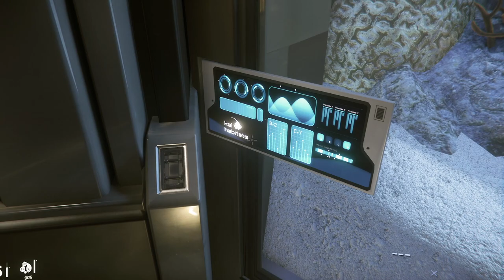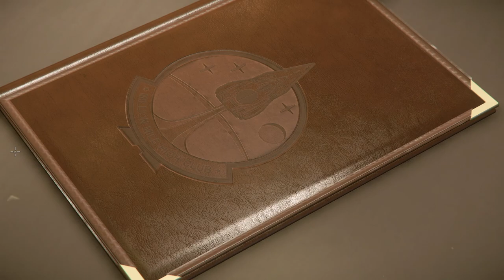STAR CITIZEN: Million Mile High Club TOUR!! REFERRAL REWARD!!! THANK YOU GUYS!!!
I can't believe I've hit 1042 referrals for Star Citizen!!  You guys are awesome, and so I thank you!!!  In this episode, we travel to Area 18 in style aboard the 890 Jump and visit the Million Mile High Club, only available to the select elite of Star Citizen!!  Sit back and enjoy!!

If you choose to become a Star Citizen and join the ranks of the pledged, please support me by using my personal Referral Code STAR-MHFB-2TXT when you pledge to get started in StarCitizen. (You can also ) Using my referral code will allow you to start with an extra $5,000 in-game credits instead of the usual $1,000!!

For more information about Star Citizen, visit the official

I hope you've enjoyed watching and want to see more Star Citizen.

January 2022 PC Build Specs (Since so many of you asked):

CPU:  Intel i9 10900K
Motherboard:  ASUS ROG MAXIMUS HERO XII
RAM:  64GB Corsair Vengeance RGB Pro 3200mhz
CPU Cooler:  Corsair H100i RGB water cooler
Power Supply:  Corsair HX1000i  (1000Watt)
Primary Hard Drive:  2TB Samsung 970 EVO Pro NVMe M.2 SSD
Secondary Drive:  Samsung 850 EVO 1TB
Tertiary HDD:  Western Digital 2TB Black HDD
Case:  Cooler Master Cosmos SE
Monitor:  Asus 27" Republic of Gamers SWIFT - 1ms response time @ 165Hz
Mouse:  Logitech G502
Keyboard:  Logitech G910
Virtual Reality:  Oculus Rift - CV1